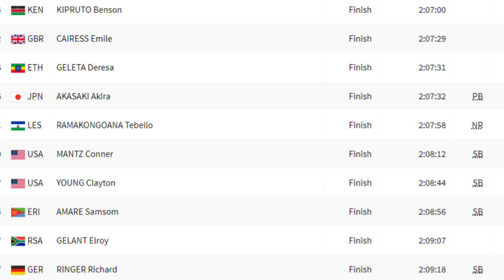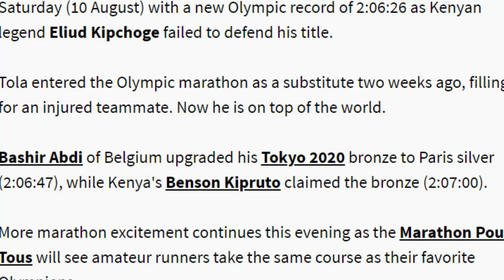Tamirat Tola Wasn’t Initially Picked for Ethiopia’s Team Now He’s the Olympic Marathon Gold Medalist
Gold: Tola Tamirat, Ethiopia
Silver: Bashir Abdi, Belgium
Bronze: Benson Kipruto, Kenya

And PayingSocialMediaJobs
Is The Market Leader !